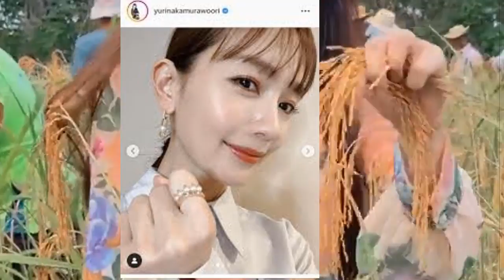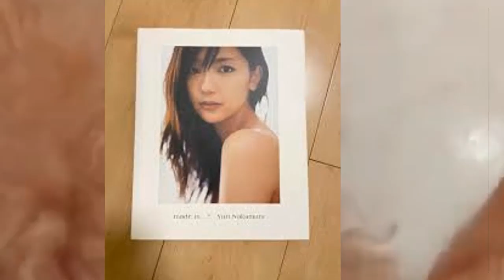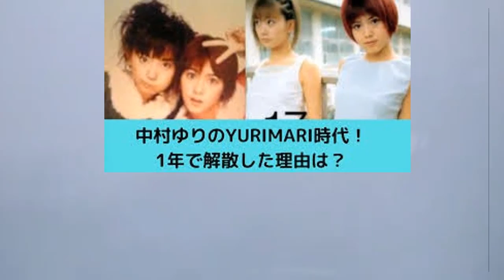【驚愕】中村ゆりの心残りな最期が切なすぎる...